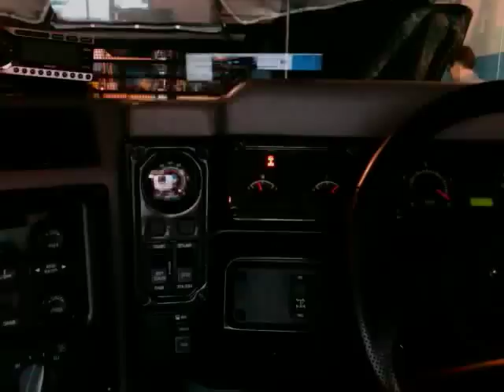2003 H1 ABS Modulator Shuttle Valve Switch failure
Diagnostics code 02-06 for ABS/TT4 shuttle valve failure.  Look at the sequence.